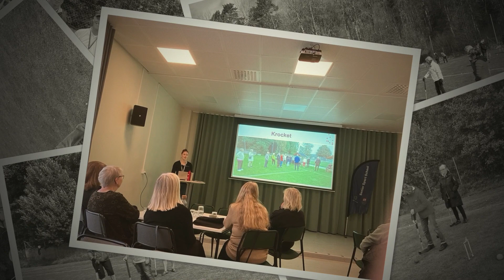Krocketsäsongen 2023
Borås Krocketsällskap spelar krocket på Trandared, i södra delen av stan. Banorna ligger på friluftsområdet Kransmossen. I ett bildspel har foton från säsongen 2023 samlats. Dokumentationen omfattar både träningspass och tävlingsaktiviteter. Tonvikten ligger på golfkrocket.